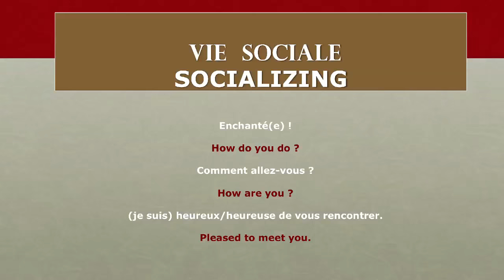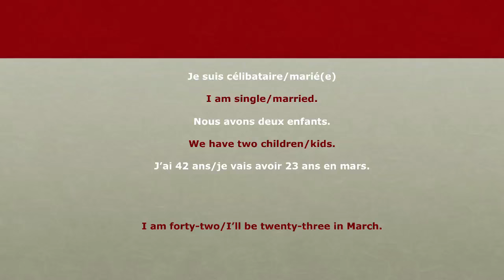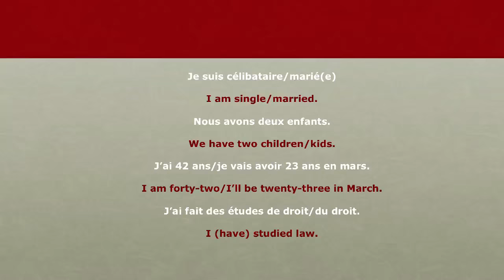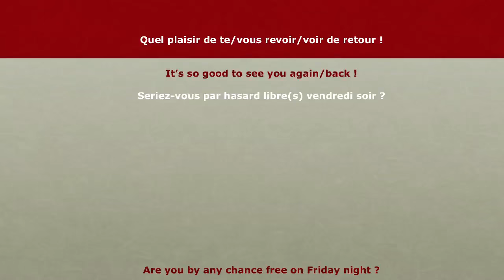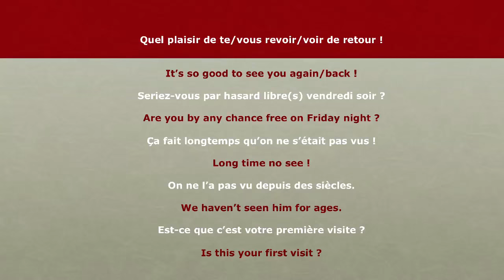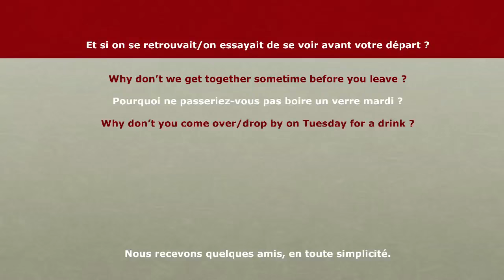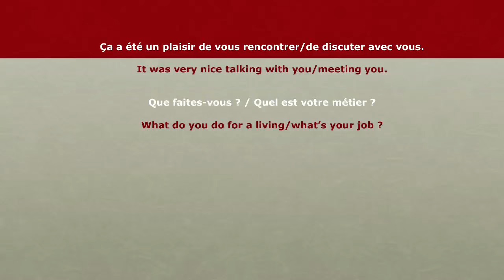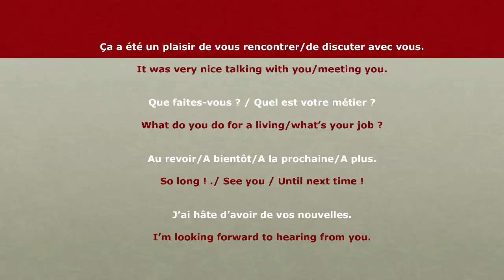5 - L'anglais au Bureau - Vie Sociale